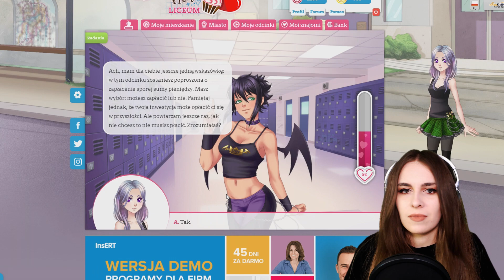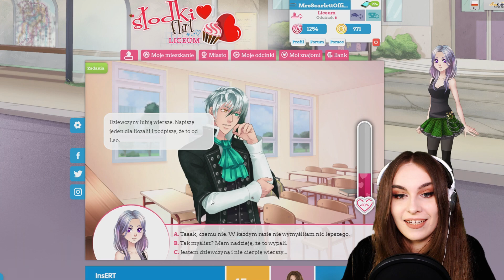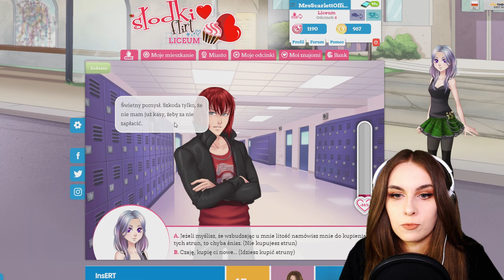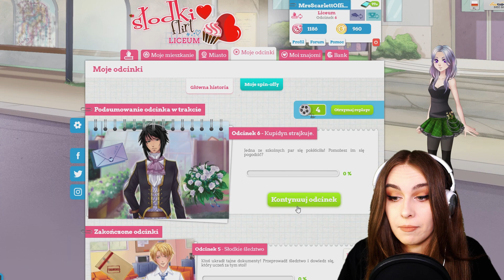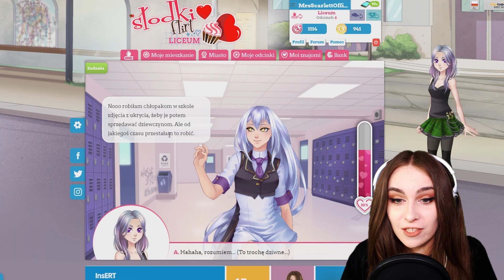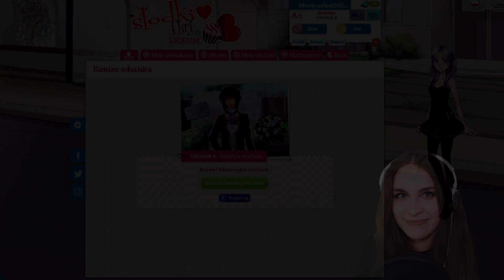POPŁAKAŁAM SIĘ ZE ŚMIECHU - Rozalka, Leo - złoto! SŁODKI FLIRT LICEUM #3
Odcinek, który oglądasz jest kontynuacją odcinków, które kiedyś nagrywałam na swoim głównym kanale. Jeśli chcesz wszystko od początku do końca to wbijaj tu: